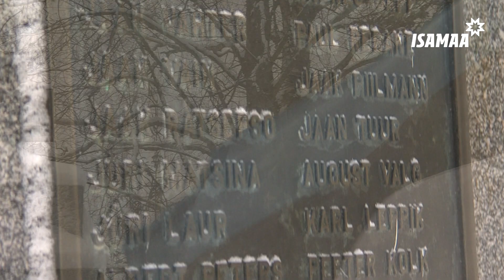Hermann Kalmuse kõne Tartu rahu aastapäeval. Pilistveres, 02. veebruaril, 2019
Teostus: OÜ Lõunameedia